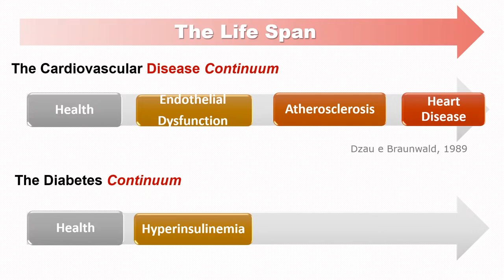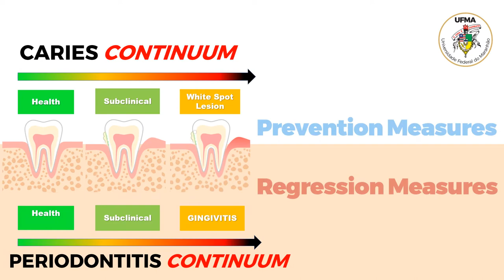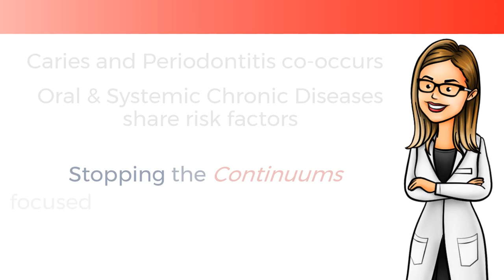The Chronic Oral Disease Burden | Part II: The Caries and Periodontitis Continuums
Part II: The Caries and Periodontitis Continuums

The Caries and Periodontitis, like diabetes and cardiovascular diseases, are CONTINUUMS, a sequence of events across the life span. In this video, the approaches to "Stop the Oral Diseases Continnums" are discussed, focused on their common risk factors. We hope you enjoy this content!

✏️𝗔𝘂𝘁𝗵𝗼𝗿𝘀:
👨🏻‍⚕️𝗠𝗮𝘆𝗿𝗼𝗻 𝗚𝘂𝗲𝗱𝗲𝘀 𝗦𝗶𝗹𝘃𝗮
(Undergraduate student in Dentistry / Federal University of Maranhão- BRAZIL)
👩‍⚕️ 𝗔𝗻𝗮 𝗞𝗮𝗹𝗶𝗻𝗮 𝗦𝗶𝗹𝘃𝗮 𝗦𝗼𝗱𝗿𝗲́
👩🏼‍⚕️ 𝗖𝗲𝗰𝗶𝗹𝗶𝗮 𝗖𝗹𝗮𝘂𝗱𝗶𝗮 𝗖𝗼𝘀𝘁𝗮 𝗥𝗶𝗯𝗲𝗶𝗿𝗼
(Full Professor: Pediatric Dentistry, Postgraduate Program of Dentistry, Postgraduate of Public Health / Federal University of Maranhão - BRAZIL)

🖼️ 𝗜𝗺𝗮𝗴𝗲𝘀:
𝗠𝗮𝘆𝗿𝗼𝗻 𝗚𝘂𝗲𝗱𝗲𝘀 𝗦𝗶𝗹𝘃𝗮
Jonatha Matheus Moreira
Paulo Sérgio Viegas Coelho Júnior
Valbiana Melo